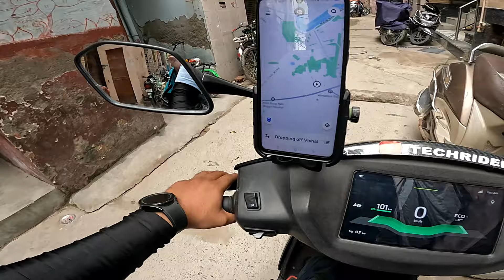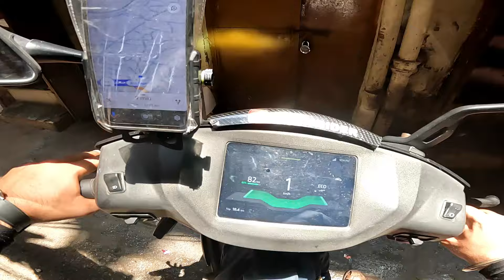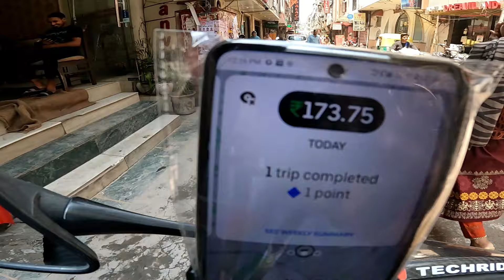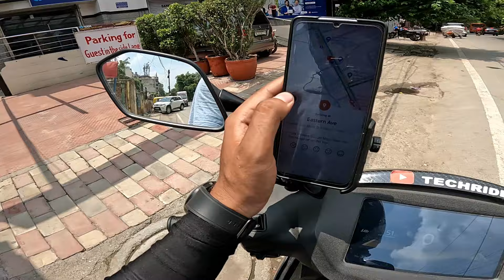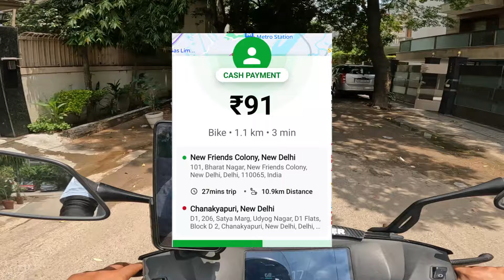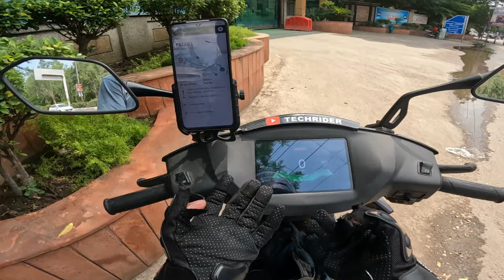Ola Bike Taxi Earning 🤑 | Ola or Uber Taxi Part Time Earning 🔥🔥 | Ride on Ather 450x | Ola Bike Job